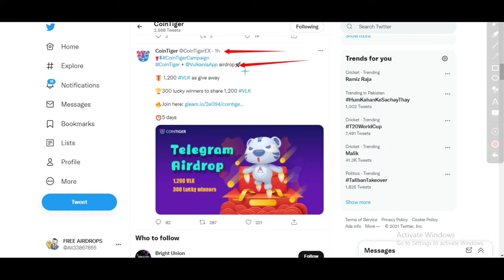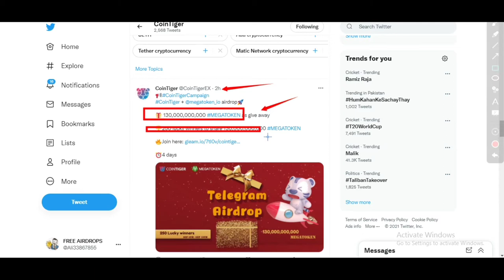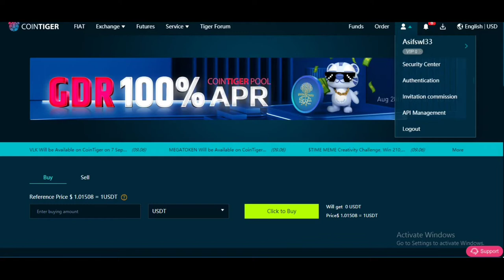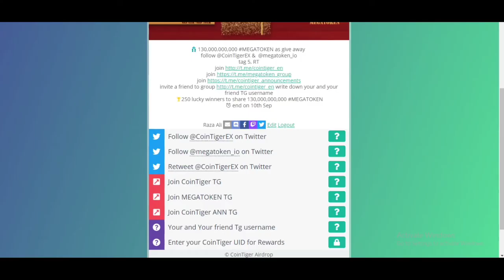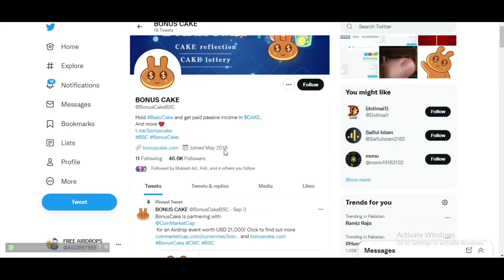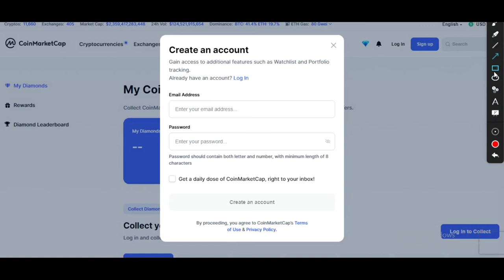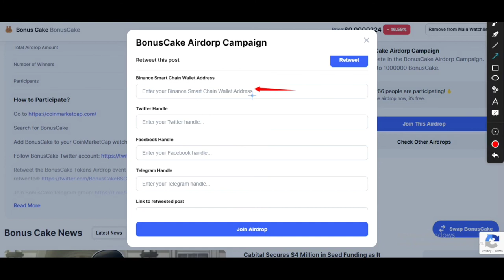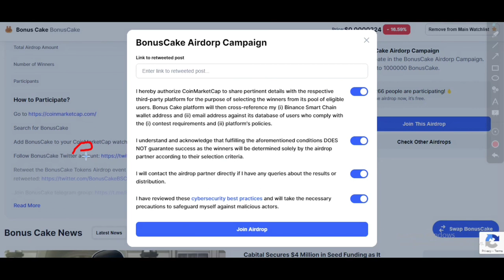New Exchange 130,000,000,000 MEGATOKEN 1,200 VLK as give away 4,000,000,000 BonusCake Airdorp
Assalamualaikum